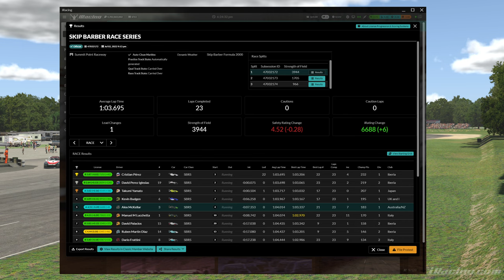Skip Barber - 22 Season 3 Tilt - Race 3 - Summit Point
Attempting to chronical my season with the SkipJack SoF race each week the main focus.  Let's see what we can make of a proper tilt at the season overall.

For Round 3 we tackle the very challenging shorter configuration of Summit Point.  A layout that I think caught many by surprise and how good the racing can be.